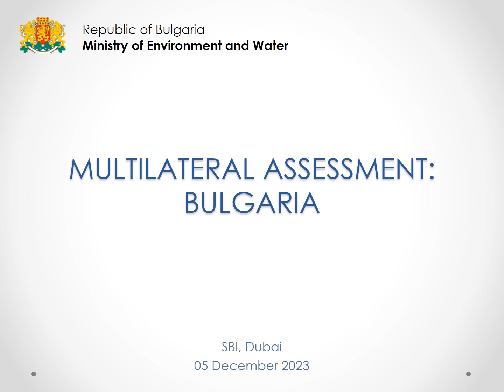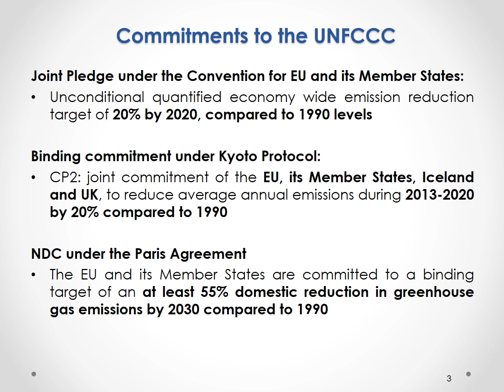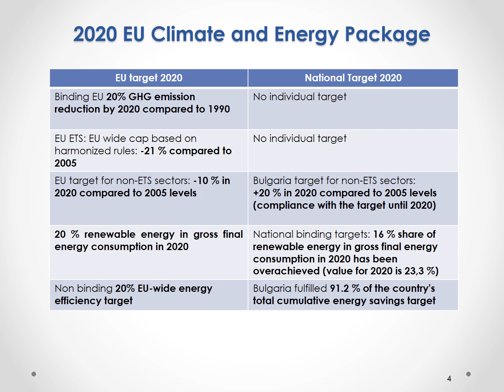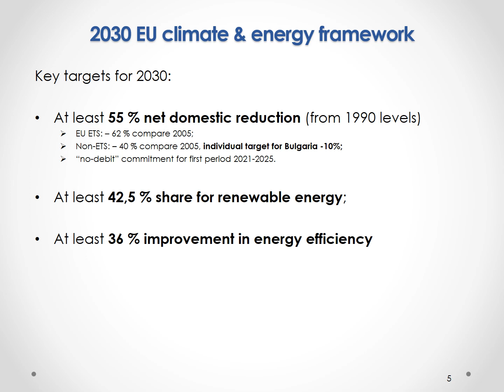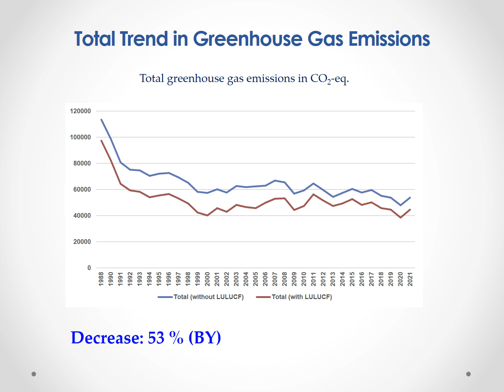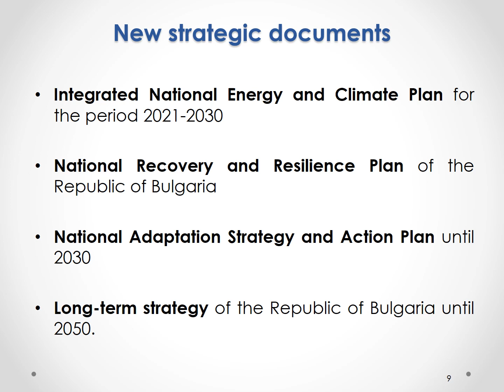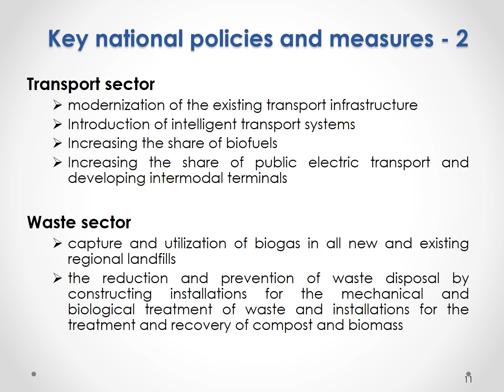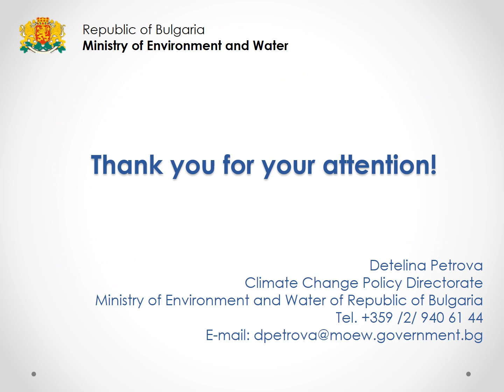Bulgaria MA presentation SBI59 Dubai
Recorded presentation for the multilateral assessment of Party Bulgaria during COP28 in Dubai, December 2023.